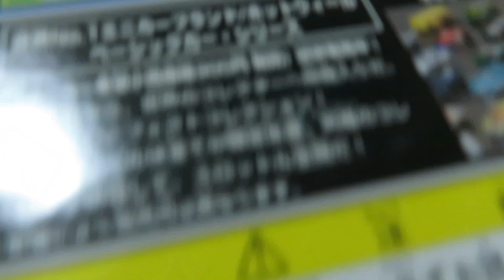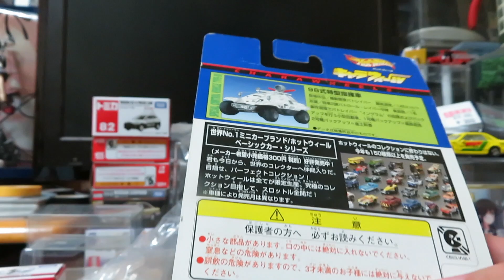ミニカー開けてみた ホットウィール98式特型指揮車（キャラウィール）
開催日時
2018年7月28日（土曜日）11:00～16:00

開催場所は有限会社フォトスペースRS（大阪市東住吉区住道矢田6-10-7）
※着替え部屋など完備。詳細はWEBを参照。
※最寄り駅は大阪メトロ喜連瓜破駅もしくは近鉄矢田駅。普通車5台程度の駐車スペース有り。

〜〜〜開催概要〜〜〜
パトレイバー作品発表30周年を記念して「撮影会」を開催します！
TNGパトレイバーに登場した“98式特型指揮車”と撮影可能！
漫画版、TV版、OVA版、劇場版、実写版など、皆さんこだわりがあると思いますが、この機会に是非皆さんご参加下さい！

○参加条件
パトレイバーファンであること
※レイヤー、カメラマンを問いません。指揮車だけ撮影したいという方も大歓迎。

○参加費用
2,000円（税込み）
営利目的ではありませんので、スタジオ費用（レンタル、白ホリ塗り、電気代など）のみに充当します。超過分は、日本赤十字社に全額寄付します。

○免責事項①
98式特型指揮車は1963年に製造された英国陸軍フェレット装甲車をベースとしていることから、撮影当日に故障し、撮影会が急遽中止になる可能性があります。その場合、参加者各自の時間的・金銭的損失などが発生したとしても、主催者は一切の責任を負いません。予めご了承下さい。
○免責事項②
98式特型指揮車を用いた撮影では車両の乗り降りなどの際、危険が伴います。参加者が怪我などを負った場合（重傷、軽傷を問わない。）においても、主催者は一切の責任を負いません。予めご了承下さい。
○免責事項③
応募者多数の場合は、先着順で参加者を制限させて頂く場合があります。

○特記事項
イベント開催時は主催者ならびにスタジオ関係者の指示に従って下さい。
万が一、スタジオ機材や車両等を破損した場合は、当該参加者に原状復帰に係る費用を全額負担して頂きます。

○補足事項
今回のイベントは98式特型指揮車のオーナーである基地司令と有志により運営されているものです。参加者の皆さんが安全に楽しく撮影を行い、世代を超えたファン同士の交流が深められればと考えて企画しました。ですので、迷惑行為があった場合は、即刻退場して頂きますので、ご了承下さい。

○参加申込み
参加申込みを頂いた時点で、免責事項を含め、全ての事前告知内容に同意したものとします。なお、参加費用については、開催当日にお支払い頂きますので、お釣りの無きようご準備下さい。